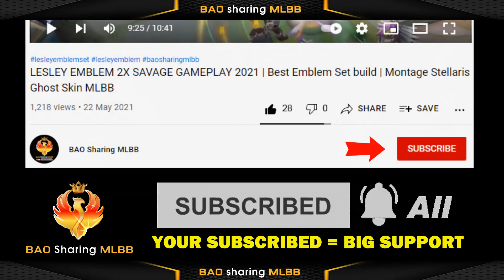HOW MUCH IRITHEL DUCATI Monster SP Rider Skin 🥰 2-1-? BINGO PATTERN | MLBB Event Draw 2023